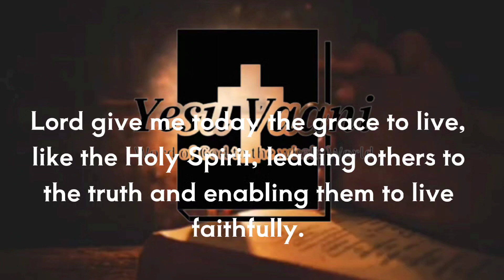29 April 2024